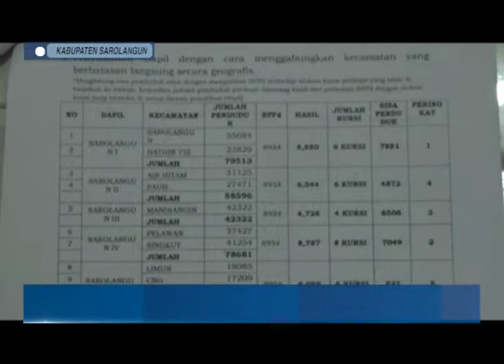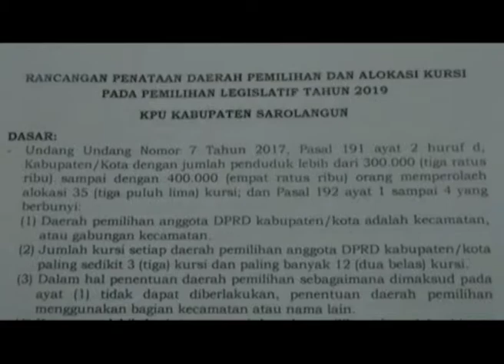4 CALEG TAK KUNJUNG SERAHKAN SURAT PEMBERHENTIAN